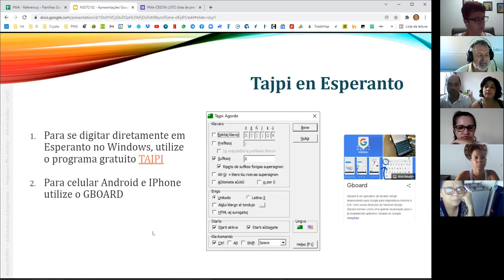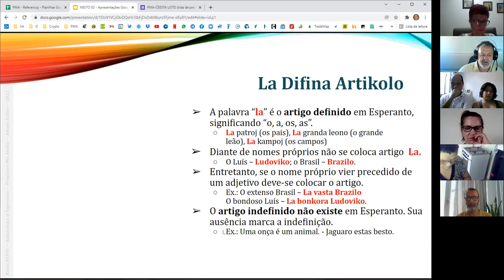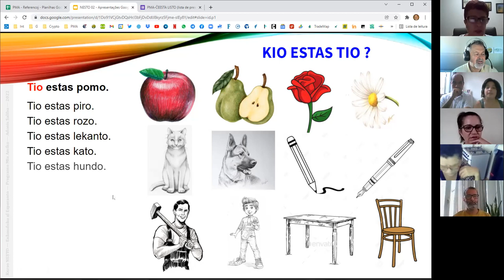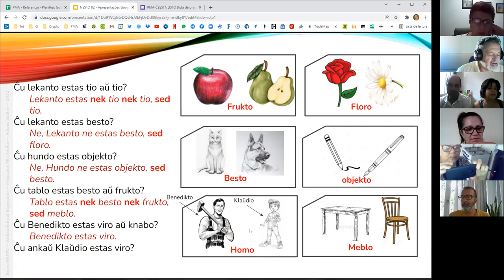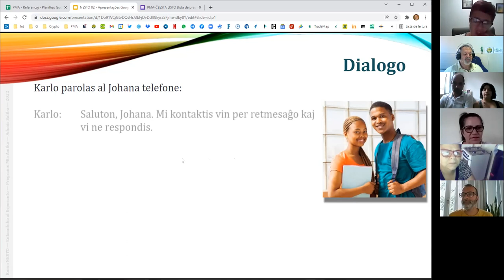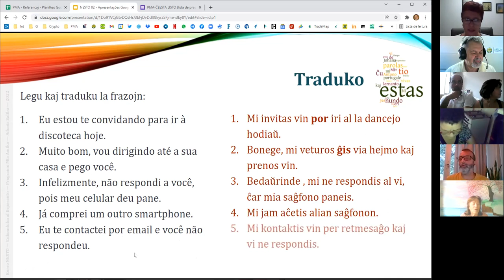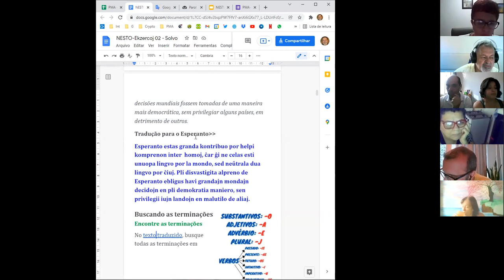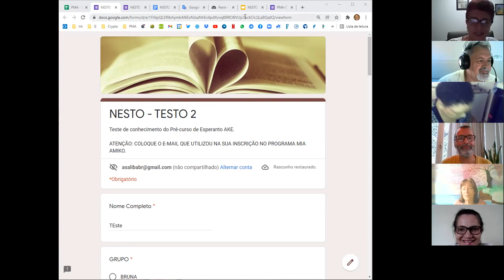Kurso NESTO - 2a Leciono (2a Parto)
Enkonduka Kurso de Esperanto
Adonis Saliba
Programo Mia Amiko
(06/02/2022)